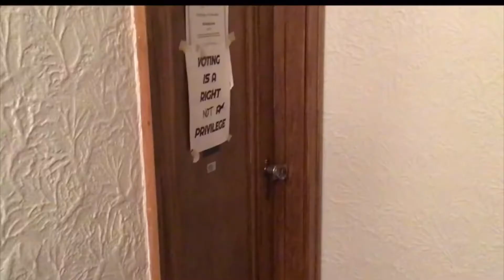COMING ATTRACTIONS: Family Trailer - Home Alone